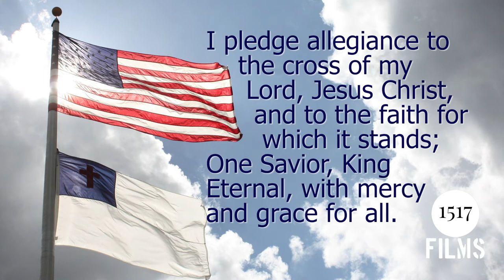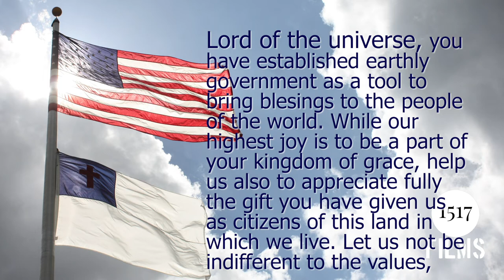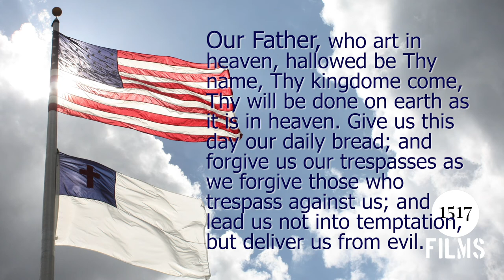God Bless Our Native Land: Prayer For the Removal of Complacency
As November 3rd looms closer in the United States of America, we pause, to beseech our Lord for mercy. Prayer 6: For the Removal of Complacency.